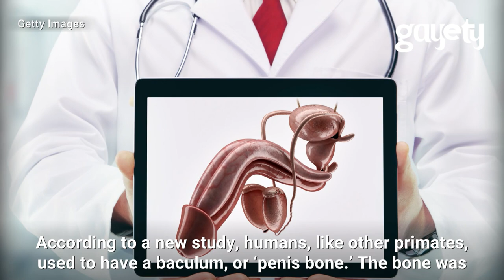Men Used to Have Penis Bones Until They Didn't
Why do we call it a ‘boner’ if there isn’t a bone in the human penis? British scientists have the answer. According to a new study, humans, like other primates, used to have a baculum, or ‘penis bone.’

The bone was developed about 50 million years ago, but as animals evolved, so did the baculum. Some species lengthened theirs over time, whereas in humans, it disappeared altogether. When humans decided to be monogamous about 1.9 million years ago, the need for a baculum became void due to the lack of a mating season.